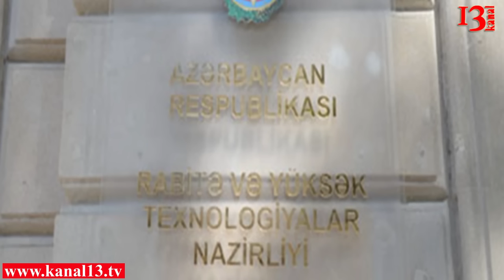Yeni nazir Ramin Quluzadə kimdir? - Ziya Məmmədovu əvəz edən məmur haqqında öyrənin!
Prezidentin sərəncamı ilə yeni nazirlik yaradıldı. Nəqliyyat, Rabitə və Yüksək Texnologiyalar Nazirliyi. Ramin Quluzadə də nazir təyin edildi. Bəs Ramin Quluzadə kimdir?
1977-ci ildə Bakı şəhərində anadan olub. 1999-cu ildə Azərbaycan Dövlət İqtisad Universitetini magist dərəcəsi ilə bitirib. Ailəlidir, 2 övladı var.
Ramin Quluzadə 2015-ci ilin axırlarında Rabitə və yüksək texnologiyalar nazirinin birinci müavini, 2016-cı ilin yanvarında isə nazir təyin edilmişdi.
Həmin vəzifəyə qədər isə  Heydər Əliyev Fondunda İşlər departmentinin direktoru vəzifəsində çalışıb. 2004-cü ildən Fondda fəaliyyət göstərən Ramin Quluzadə bu qurumun təşkilati işlərində, respublika daxilində və xarici ölkələrdə sosial, humanitar layihələrin həyata keçirilməsində iştirak edib.
Ramin Quluzadə Azərbaycan Prezidentinin 2014-cü ildə imzaladığı Sərəncama əsasən Heydər Əliyev irsinin qorunması və təbliğində səmərəli fəaliyyətinə görə “Tərəqqi” medalı ilə təltif edilib.